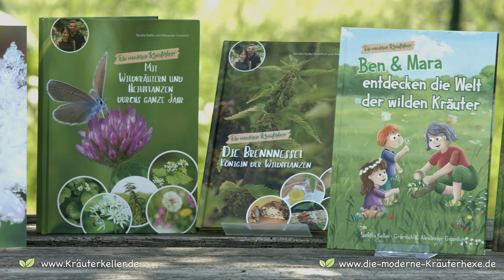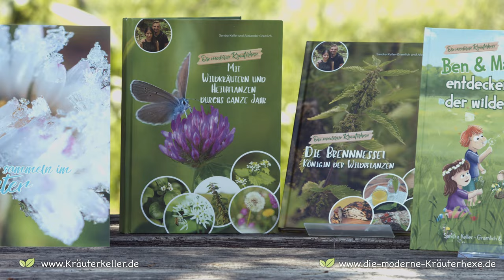Gewöhnlicher und einjähriger Beifuß (Artemisia annua) - deshalb sind sie so wertvoll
📚🌿🧙‍♀️Unser Samenset"Beifußgewächse", den "Saisonkalender für Wildkräuter" und unsere Bücher "Mit Wildkräutern und Heilpflanzen durchs ganze Jahr" sowie "Die Brennnessel - Königin der Heilpflanzen" und unsere Magazine findest du in unserem Kräuterhexenshop

In diesem Video erklärt dir Sandra von Kräuterkeller wichtige Heilpflanzen: der gewöhnliche (Artemisia vulgaris) und der einjährige Beifuß (Artemisia annua). Warum sie so wertvoll sind und wie du damit eine Salbe herstellen kannst, erfährst du im Video.

Die Welt von Kräuterkeller
🌱 Unser Kräuterkeller - der Blog rund um das Thema Wildkräuter und Heilpflanzen erkennen, sammeln und verwerten mit über 500 kostenlosen Beiträgen findest du unter
🎙 bei Apple Music